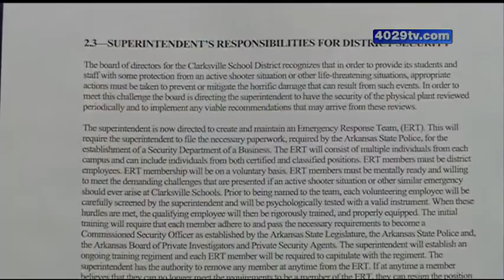Why Arkansas's attorney general says teachers can't carry guns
40/29 breaks down why Attorney General Dustin McDaniel says it's illegal for schools to arm teachers.